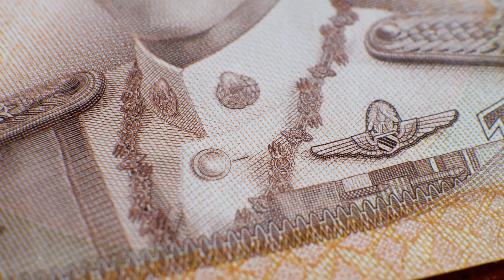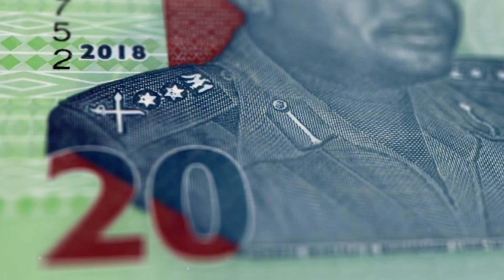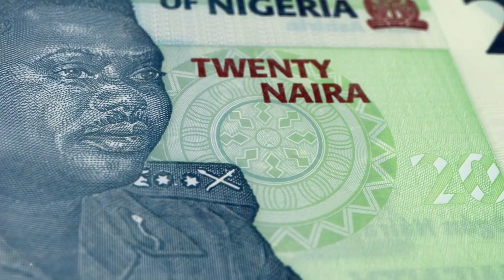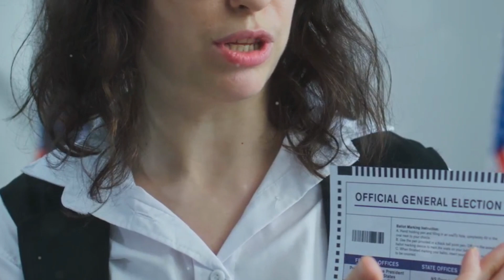Walz's Military Record vs Vance's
Hey everyone, Lolo here . Today, we’re diving into a heated political debate involving Minnesota Governor Tim Walz and Ohio Senator JD Vance. The topic? Accusations of 'stolen valor.' Let's break it down . First, a bit of background. Tim Walz served 24 years in the Army National Guard, retiring in 2005 as a command sergeant major. That’s the highest enlisted rank in his unit . With the Iraq War intensifying, Walz chose to retire to focus on his young family and pursue a political career. His retirement sparked controversy, especially with JD Vance, who criticized the timing and questioned Walz’s military service . So, what’s the fuss about? Vance, a former Marine with service in Iraq, has accused Walz of misrepresenting his military experience. Vance labels this as 'stolen valor,' implying Walz is falsely claiming military achievements for political gain. This term is serious – it suggests someone is dishonestly taking credit for combat experience or honors they didn’t earn . Vance’s main argument revolves around Walz’s use of the phrase in war when discussing his military service.